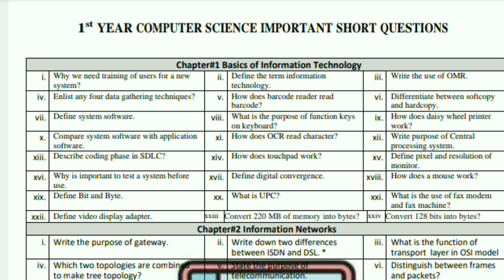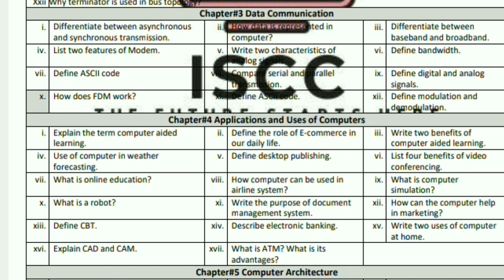1st Year Computer science Guess Paper 2024 | Most important short questions 2024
1st Year Computer science Guess Paper 2024 | Most important short questions 2024

1st year computer science guess paper 2024 computer science guess paper 2024
1st year computer science guess paper 2024
computer guess paper, computer science
computer science fsc part 1 guess paper 2024
computer science guess paper
1st year computer science guess paper 2024
11th computer guess paper 2024
1st year computer guess 2023
1st year computer guess paper 2024
ics computer science part 1 guess 2023
guess 1st year computer 2024